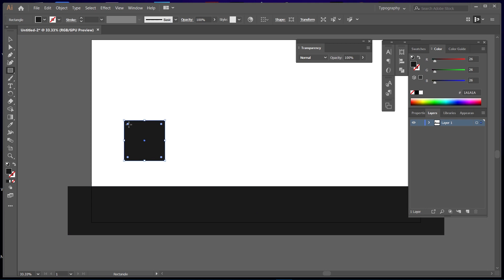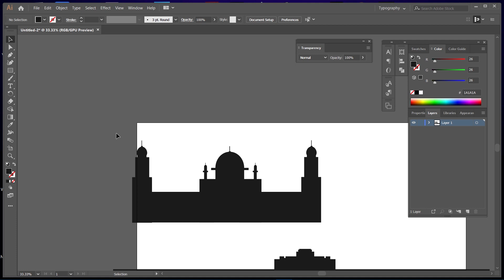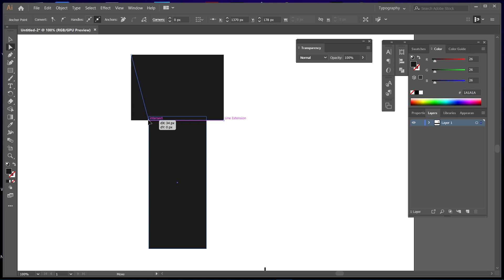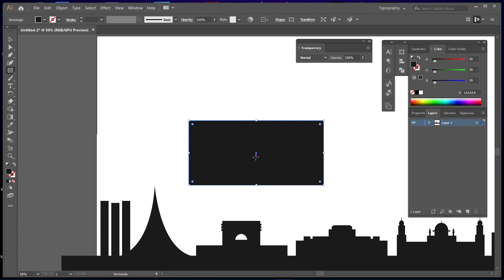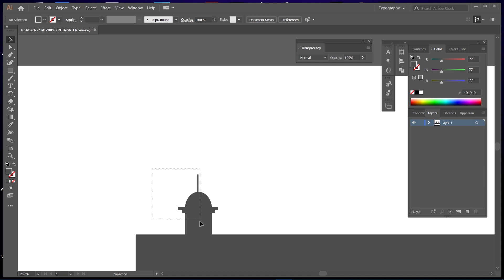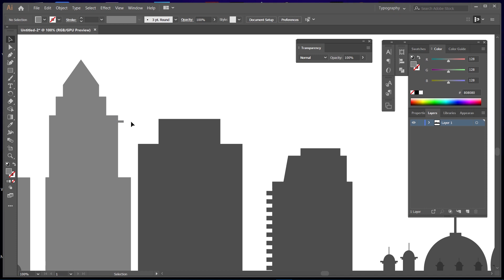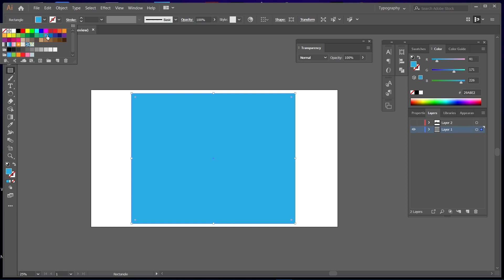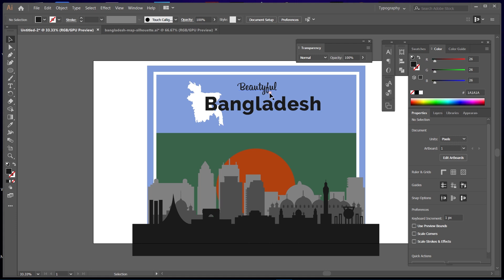Illustrator Tutorial - Cityscape Banner Flat Design (Illustrator Flat Design Tutorial)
This video is a speed art of flat style cityscape or city landscape banner design with adobe illustrator.
If you want to learn how I made it, slow down the video by 0.50 %.
Heavily inspired by TEDxUTM poster design.

Only basic shapes are used to make this banner.

If this video was helpful to you, help me out as well by supporting me.